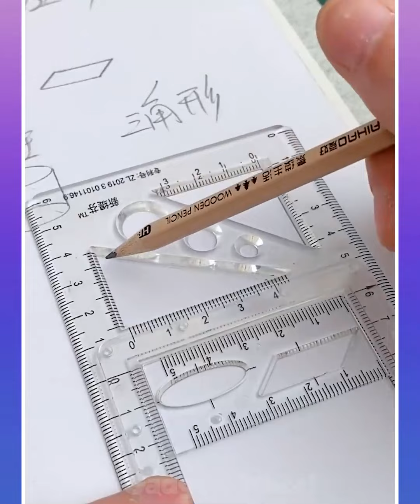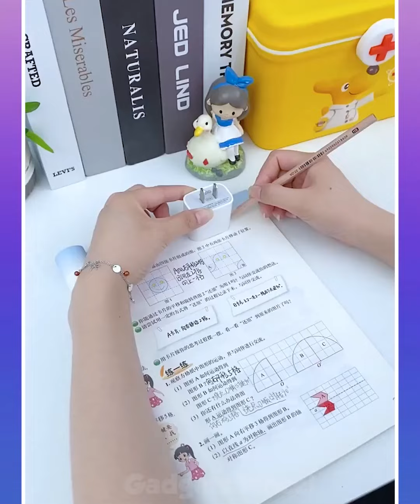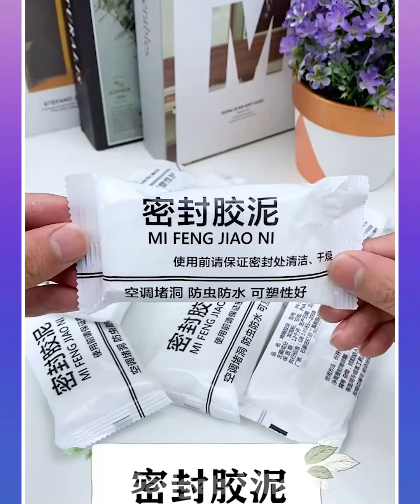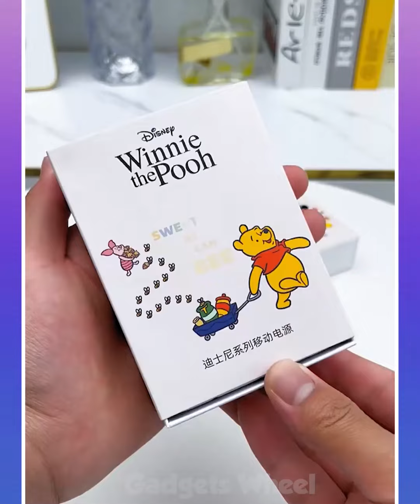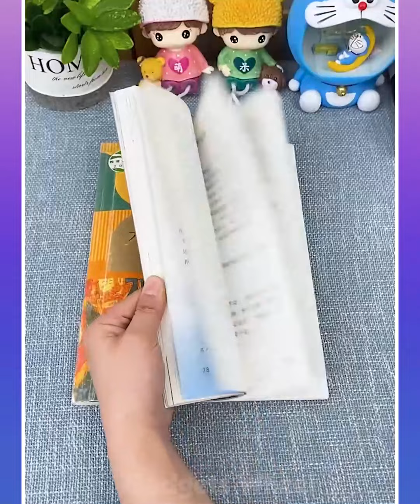🥰 Best Appliances & Kitchen Gadgets For Every Home #15 🏠Appliances, Makeup, Smart Inventions